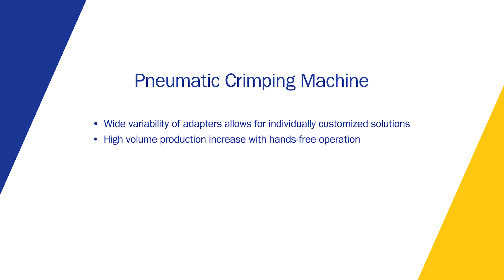Custom Assemblies: Pneumatic Crimp Press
The LTL HCAP-02 pneumatic crimp press accommodates a wide variety of hand crimping tools for multiple crimping options. It allows for high volume production increases with hands-free operation and ensures consistent crimp quality.

Werner Electric’s wire processing machines will save you time and money by having your cables ready for installation. All customization is done in-house and can be delivered right to your facility. For more information on custom assembly wire processing services, contact your local Werner Electric representative